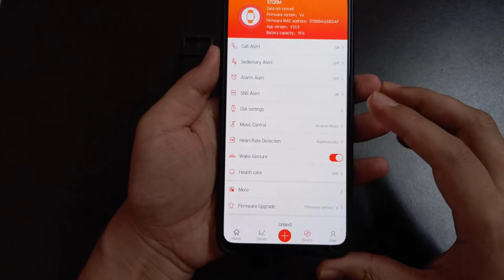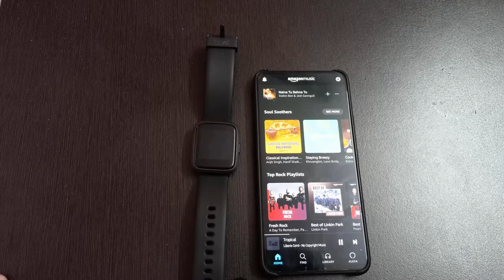Boat Storm Smart watch music controls review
Hi Friends,
In this video I am going to show you that how easily you can control music from the boat storm smartwatch. If you have any queries regarding other features of boat smart watch please free to write in the comment section of the video.

In these video you will learn how to get notifications of calls, sms, whatsapp messages or facebook messages even telegram messages you can receive.

In Boat storm smartwatch you can easily receive calls notification, whats app, mails notification and much more. I am going to upload more videos about full features of Boat storm smartwatch and its tips and tricks. So don't miss them.
Also, I will do live sessions for Boat Storm smartwatch questions and answers.